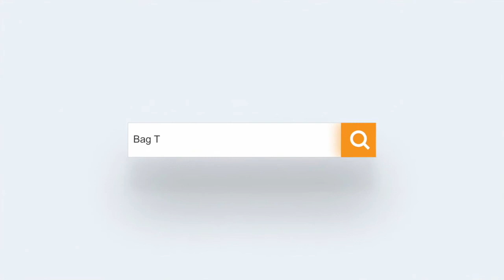Bag Talk Session With Candace Rucker on Being A Black Woman PR Executive, George Floyd & Tech.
New Bag Talk Session With Candace Rucker on Black Woman in Public Relations, Tech Industry, George Floyd & togetherness. The premise of Candace piece is “A Black Woman in PR: Why it’s Important to Have a CEO of Color,” where working under a CEO that’s part of the minority means and how that has encouraged the rest of the team to think more, do more and be more conscious of who they are and who they work with. With the queen's own insights, she is challenging  other companies, agencies, etc to put similar practices in place.